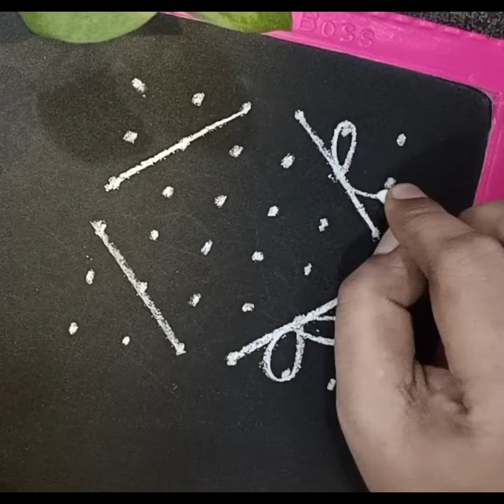6*6 dots easy beautiful simple daily kolam rangoli designs అందమైన రోజువారీ చిన్న ముగ్గు 🌷☘️🌷